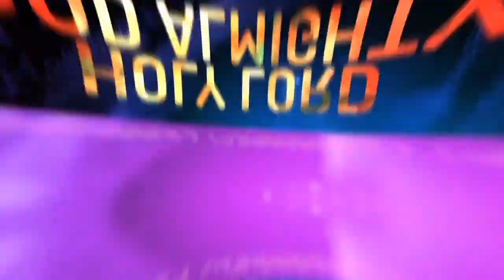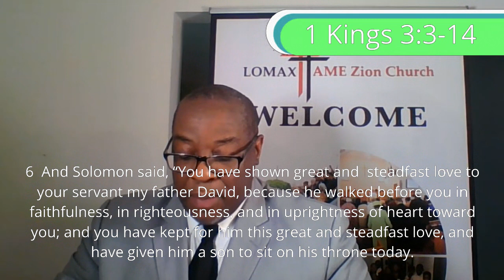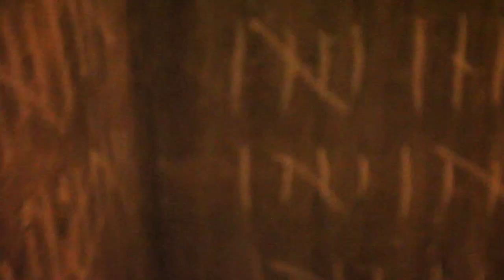What Are You Praying For